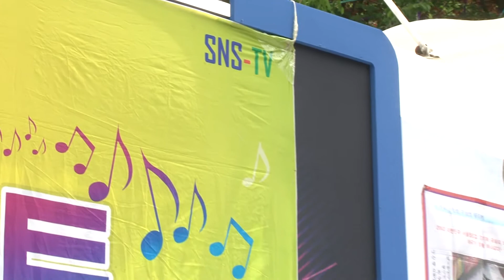트로트가요방송-가요콘서트-신인가수모집.010-7165-5099한국가요방송총연합회00 0016 0000 00 00 000000마차는간다 명국환